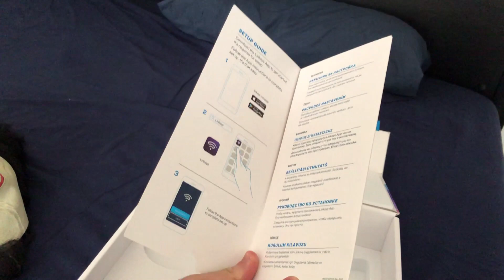Unboxing do Linksys Velop Wifi Mesh - Parte 2/3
Nesse segundo vídeo faremos um unboxing do Linksys e iremos mostrar seu hardware.

Mostro como instalei o meu no roteador e como configurei o meu ambiente.

Vou mostrar o segundo Node instalado e a distancia que chegou o meu sinal.